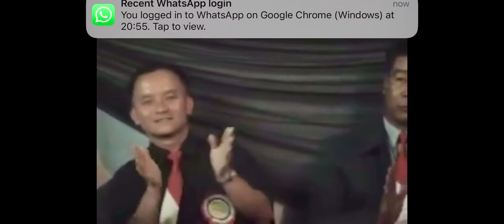Zoramchanni - Rawlthar Tang Fan Fan || Saron YMA Central YMA basketball champion lawmna 2007